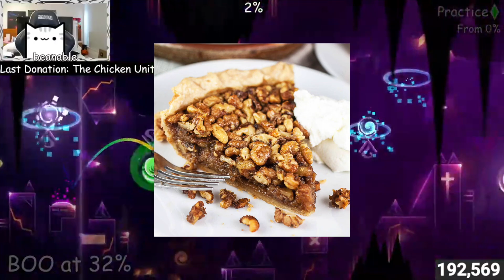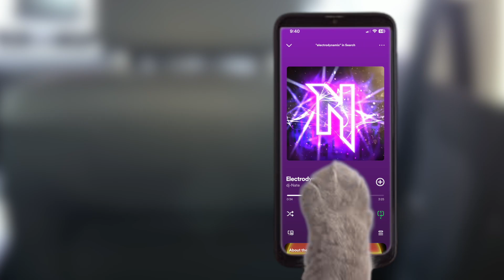BEANABLE VS INSANE DEMON CHALLENGE! Geometry Dash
BEANABLE VS INSANE DEMON CHALLENGE!
I BEAT A HARD DEMON LEVEL IN GEOMETRY DASH!
this felt like an extreme demon... but it was only a hard demon LOL
this might just be harder than geometry dash 10 levels of difficulty!!!
omg no way
this TOP 1 EXTREME DEMON (lol) is harder than any kaiguy beanable wave spam challenge frfr

anyway, we did it gamers, so gg :')

geometrydash best player kaiguy gd impossible level gd spam hacker mrbeast impossible spam